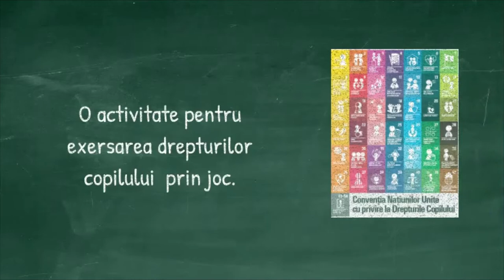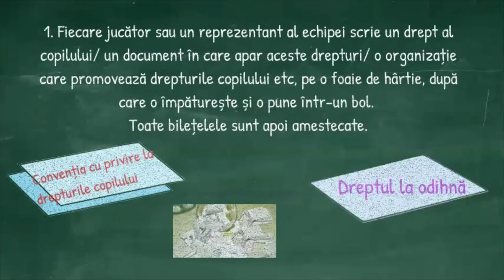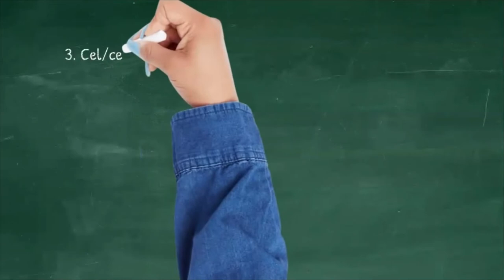Să vorbim despre drepturile copilului!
Resursa propusă, de tip video, promovează drepturile copilului prin intermediul jocului. Această metodă permite elevilor asimilarea competențelor specifice într-un mod mai plăcut și mai apropiat vârstei lor.
Resursa poate fi adaptată în funcție de numărul elevilor dintr-o clasă ( în echipă/individual).
Bilețelele pot conține atât drepturi cât și responsabilități.
Concepte cheie: drepturi, responsabilități.